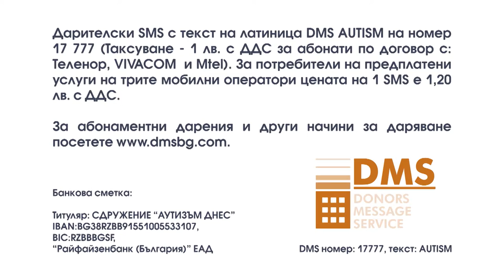Благотворителна Кампания Аутизъм